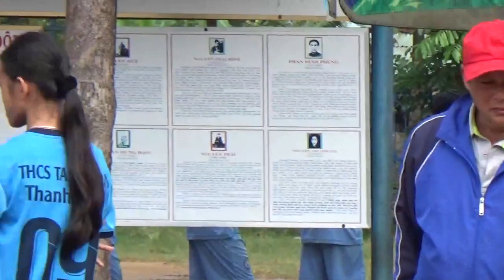CƯỜNG VLOG - BÁN KẾT NỮ THCS TAM QUAN VS TAM QUAN BẮC